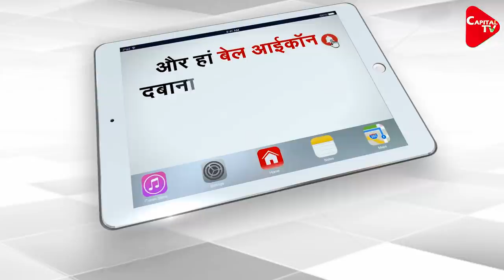Shiv Sena MP Rajendra Gavit Accused Of Harassment | Capital TV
A woman from the Palghar district of Maharashtra has filed a complaint accusing local Shiv Sena MP Rajendra Gavit of sexual harassment. The woman, who worked at a gas agency in Mira Road area, alleged in the complaint that the MP, who owned the agency, made unwanted advances towards her.